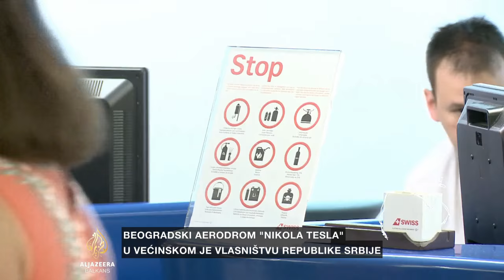Nenadić o preporuci vlade za otpis duga Air Serbiji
Vlada Srbije preporučila je krajem prošle godine da aerodrom Nikola Tesla otpiše dug kompaniji Air Serbia u visini od 22 miliona dolara, podaci su do kojih je došla Mreža za istraživanje kriminala i korupcije KRIK.

Dug je nastao u periodu od 1. okotobra 2014. godine do 18. septembra 2015. godine. Pomoć koju država pruža Air Serbiji nanosi štetu aerodromu „Nikola Tesla", koji je u državnom vlasništvu, a koji neće moći da naplati taj iznos. Od kada je Srbija „Etihadu" prodala 49% vlasništva u nacionalnoj aviokompaniji 2013. godine, Vlada se hvali da je zaključila dobar posao i da je „Air Serbia" postala firma koja stranom partneru i državi donosi profit. Vlada je već jednom otpisala dug ovoj aviokompaniji i to 2014. godine u visini od 17,6 miliona eura.

Naš gost je Nemanja Nenadić iz organizacije Transparentnost Srbija.